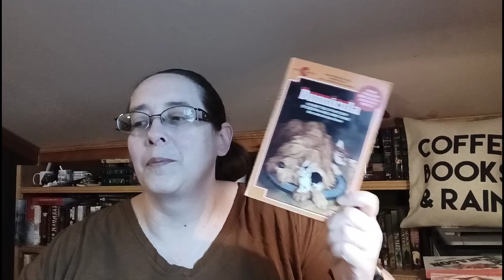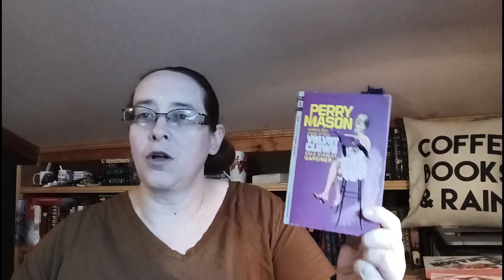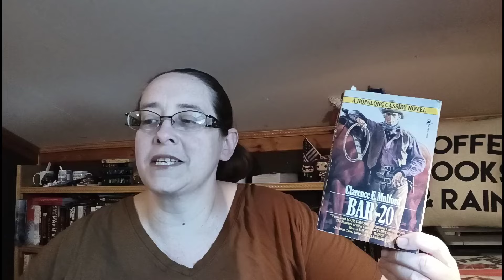Quarter 2 Series Update|| A Look at How I am Doing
Hi Everyone! Just a little video that talks about my series and how I am doing with them. How are you doing with your series reads?